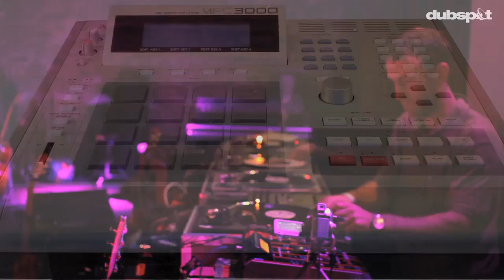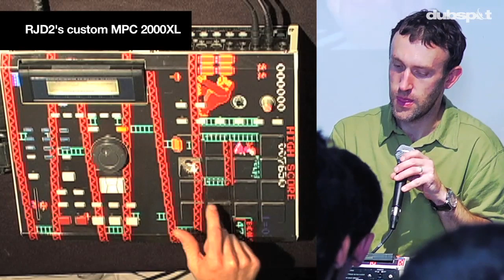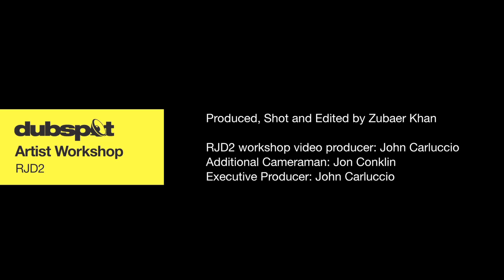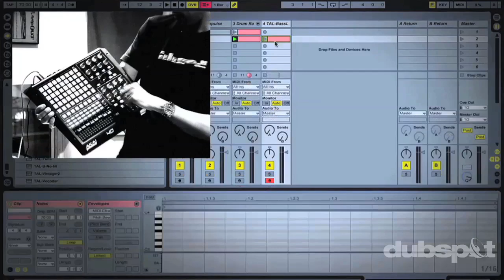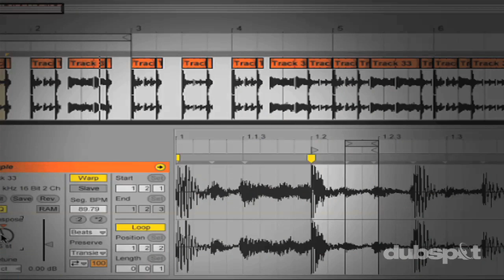RJD2 @ Dubspot: Workshop Recap - Interview, Sample Techniques, Production Tips, Advice +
Esteemed music producer, songwriter, and DJ Ramble John Krohn, better known as RJD2 stopped by Dubspot NYC for a free music production workshop with an emphasis on sample-based beat composition. RJ talks about his early days as a music fan and record collector, getting into the world of DJing and music production in the mid 1990s, primarily using vinyl as sample sources and looping, slicing and recording on MPC samplers. He talked about his creative workflow and how he chooses and manipulates samples, offering invaluable music production tips and tricks. Furthermore, RJD2 talked about producing his latest album Abandoned Lullaby, a collaboration with Philadelphia-based musician Aaron Livingston under the name Icebird came out the same day as the workshop on his very own RJ's Electrical Connections label. He talked about making DJ-oriented live shows interesting for himself (as a performer) for the audience; from building special electronics to incorporating MIDI and using four turntables and two mixers side by side.  We've also include footage from the album release party and show at Brooklyn Bowl.